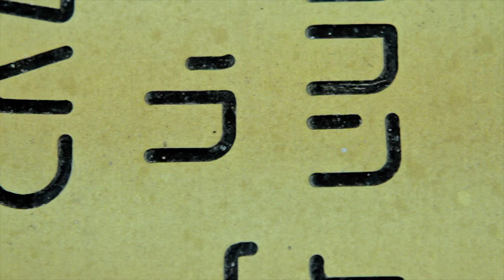The Rebbe's Hospital